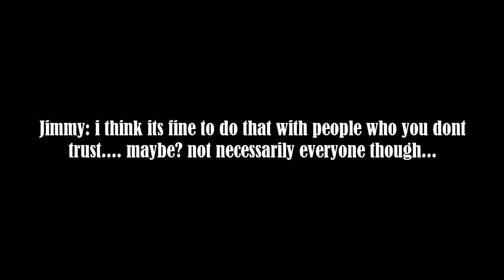Revenant Leadership Meeting #2: “Its not like it will ever come to light”